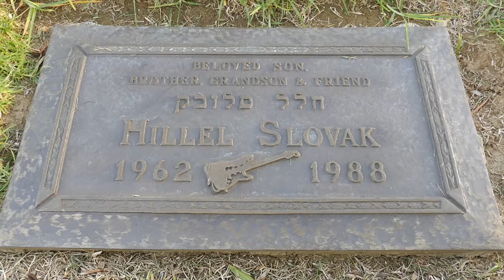Musician Hillel Slovak Grave Mount Sinai Cemetery Los Angeles California USA November 17, 2020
Musician Hillel Slovak Grave Mount Sinai Cemetery Los Angeles California USA November 17, 2020 He was the founding guitarist of the Red Hot Chili Peppers band and he recorded two albums with them.